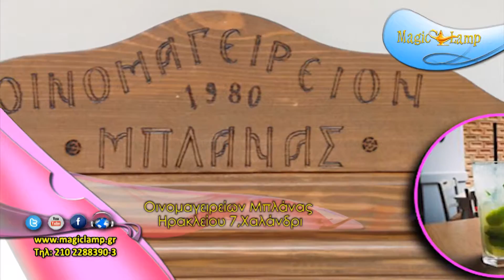Οινομαγειρείον Μπλάνας | εστιατόριο Χαλάνδρι,φαγητά,μαγειρευτά,σαλάτες,του φούρνου,καλές τιμές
Το εστιατόριο Μπλανας λειτουργεί από το 1980 στην περιοχή του Χαλανδρίου προσφέροντας ποιοτικό μαγειρευτό φαγητό,  βασισμένο σε φρέσκα και αγνά προϊόντα. Συνδυάζοντας την αγάπη μας για την παράδοση με μια νέα ματιά στην ελληνική κουζίνα, λειτουργούμε πλέον και βράδυ με ανανεωμένο μενού.